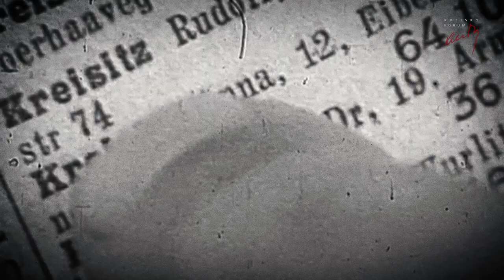Franz Schuh: LACHEN UND STERBEN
Armin Thurnher und Franz Schuh im Gespräch zum Buch

LACHEN UND STERBEN

„Franz Schuh ist ein titanisch gebildeter Denker und sprachlicher Stilist von höchster Eleganz. Metaphern, Aphorismen, Wortwitz und Pointen in seiner Art hat es früher einmal gegeben, in den seligen Zeiten von Karl Kraus, Polgar, Kuh und Friedell – seither gibt es nur noch ihn.“
Eva Menasse, Die Zeit

Im Rausch fiel der Bänkelsänger Markus Augustin einst in die Pestgrube und wäre dort begraben worden, wäre sein Lallen nicht gehört worden. Man holte ihn heraus, und unversehrt zog er weiter um die Häuser. Franz Schuh ist in vielem das genaue Gegenteil des lieben Augustin. Was die beiden aber gemeinsam haben, beweist dieses unnachahmliche Buch: Lachend bietet es dem Schicksal die Stirn, rückt ihm zum einen metaphysisch, zum anderen ganz konkret auf den Leib, indem es die Dialektik von Lachen und Sterben an Beispielen aus der Populärkultur (Helmut Qualtinger, Otto Schenk, Lukas Resetarits u. a.) zeigt. Einzigartig und funkelnd ist die stilistische Brillanz von Schuhs schonungslosen Sätzen – „Alle vermehren sich, ich reduziere mich, jeden Tag werde ich weniger.“

Franz Schuh, geboren 1947 in Wien, studierte Philosophie, Geschichte und Germanistik. Er ist Schriftsteller, Lehrbeauftragter an der Universität für Angewandte Kunst in Wien und Kolumnist für Zeitschriften und Rundfunkstationen. Er erhielt u.a. 2006 den Preis der Leipziger Buchmesse und 2011 den Österreichischen Kunstpreis. Bei Zsolnay erschienen zuletzt Sämtliche Leidenschaften (2014) und Fortuna. Aus dem Magazin des Glücks (2017).
Armin Thurnher, Herausgeber des Falter, Autor

In Zusammenarbeit mit dem Zsolnay-Verlag

Aufgezeichnet im Kreisky Forum am 26. Mai 2021
Technische Produktion: Maximilian Hofko